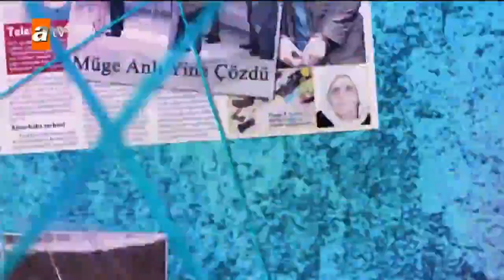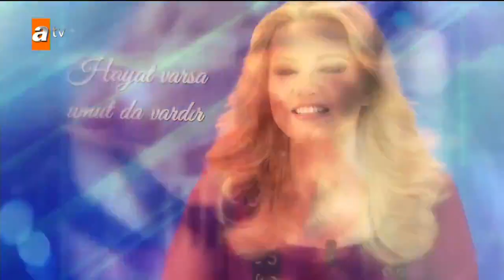Müge Anlı ile Tatlı Sert 7 Şubat 2019 Perşembe - Tek Parça